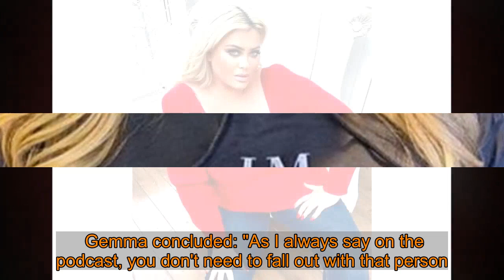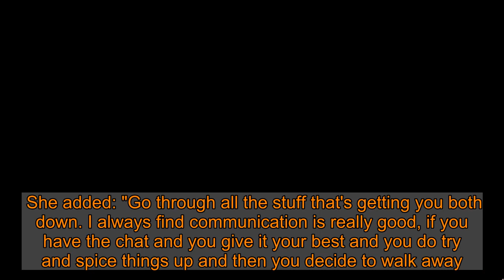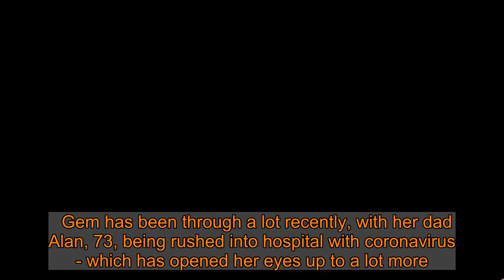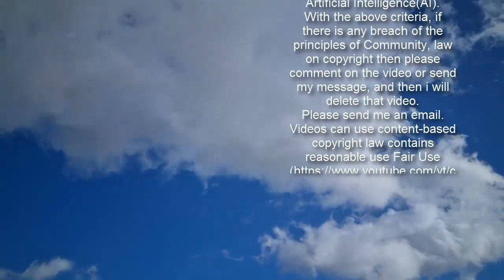Gemma Collins says lockdown made her reevaluate life as she gets back with Arg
Gemma Collins has suggested the coronavirus lockdown is partly behind the reason she's said to be giving things another go with James Argent.   The former TOWIE star, 40, ended things with her on-off lover Arg last year after things turned sour between the pair.  But recent reports say the former couple are back together and happier than ever.  And it appears the GC was forced to reevaluate her life in recent months after spending lots of time alone - hinting that it spurred on her reunion with her former flame.   Responding to a fans' question on The Gemma Collins podcast about how to break-up with her boyfriend during the lockdown, Gemma also shed some insight into her own love-life.    The TV star revealed "life is too short" to be down and that she's had some time to think about her own relationships and what she really wants, which has led her on to giving things another go with Arg.  "I have heard of a lot of relationships breaking down in lockdown and you know, there's nothing wrong with that," Gem began.  She then advised the girl to call time on her relationship with him if she's "not feeling it", before touching on her own issues.  Gemma concluded: "As I always say on the podcast, you don't need to fall out with that person. Everyone has had lots of time in the lockdown to reassess and reevaluate their lives and priorities and what they're looking to achieve from life."    She later gave some of her best tips on how to reignite a spark one it fizzles out in answer to another question.  "Sometimes the flames do go out but you just need to both work at it," she said. "Write a list of what you loved about each other back then. Remind yourself how you first met, how you got together."  "Try and remember all the lovely memories that you've had. Try and ignite that fire, try and bring that excitement back."  Gem stated "communication is key" and suggested that she and Arg have sat down and talked things through together.  She added: "Go through all the stuff that's getting you both down. I always find communication is really good, if you have the chat and you give it your best and you do try and spice things up and then you decide to walk away.  "If you walk away now you may always regret it and that you didn't give it one last shot."   It comes after she and James are said to be very loved-up after their extremely toxic split last year.  The Mirror exclusively revealed last summer the pair had healed the rift after their break-up and now it looks like love really is in the air once again.   Gem has been through a lot recently, with her dad Alan, 73, being rushed into hospital with coronavirus - which has opened her eyes up to a lot more.    However everything has taken a positive turn, and she's embarking on a new chapter of her life after her world was turned upside down by Covid and her split from Arg.    A source told The Sun : "They are spending every waking moment together.   "James has supported Gemma through some tough times in thes